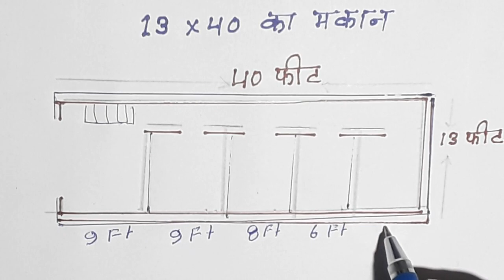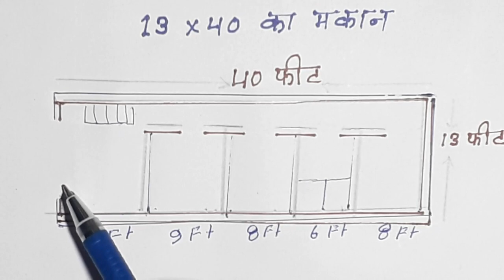13 x 40 का मकान कैसे बनता है How to build a 13 x 40 house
टापर विडियो लिंक क्लिक करके देखें

1नहेक्टेयर में 250 डिसमित तब